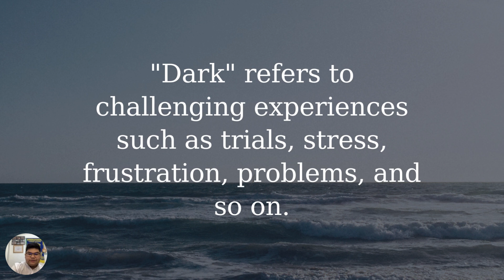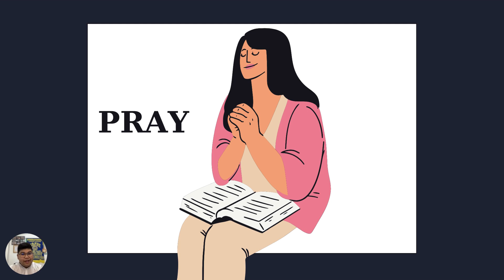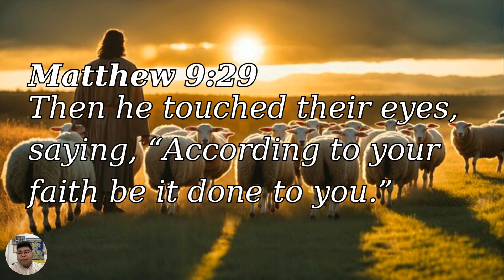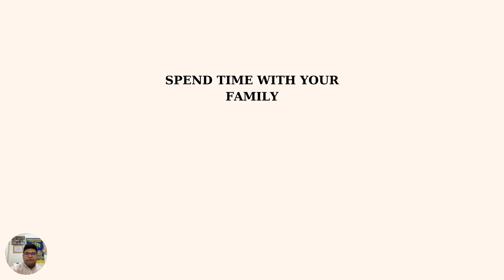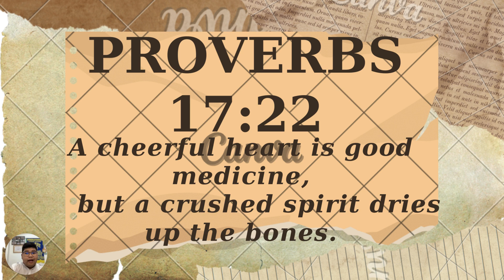LIGHT IN THE DARK | How Can We Maintain Our Light In Dark Situations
REFERENCE

Artist Na Walang Ruler. (June 8, 2023). BITIWAN MO NA.